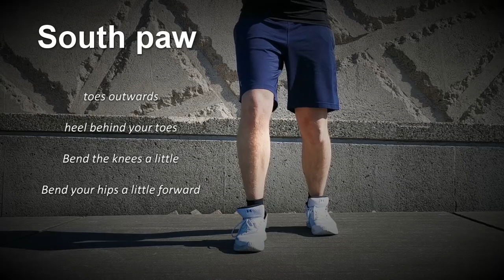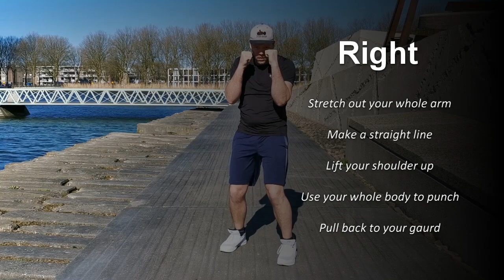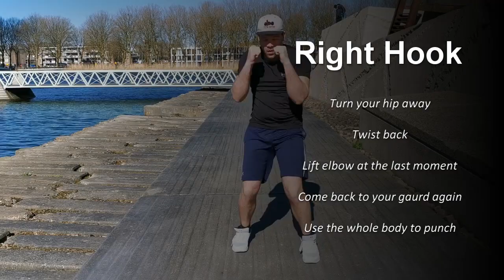Basic movements for (kick)boxing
Hey guys in this video you will learn de (kick)boxing basic.
The three different punches an two kicks.